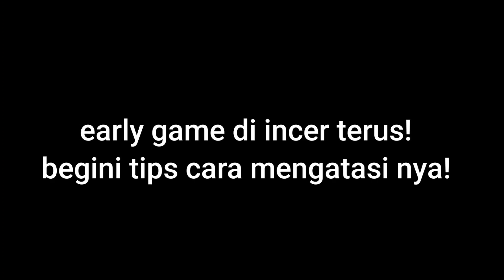STRESS EARLY GAME DIGANK TERUS! PAKAI TIPS INI DIJAMIN HANABI KALIAN SUSAH DIBUNUH! MLBB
Jika kalian suka dengan gameplay saya, support  terus chenel ini agar cepat berkembang

Device: pocco x3 pro (8/256)
Edit.    : Kinimaster ( 1080p - 60 fps)
Recorder : screen recorder ( bawaan xiomi)
grafik : Ultra